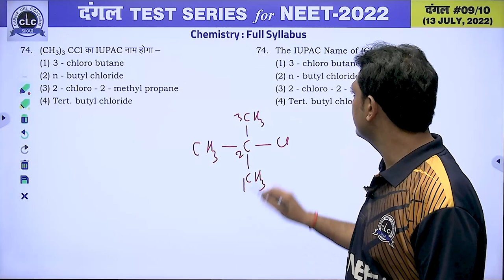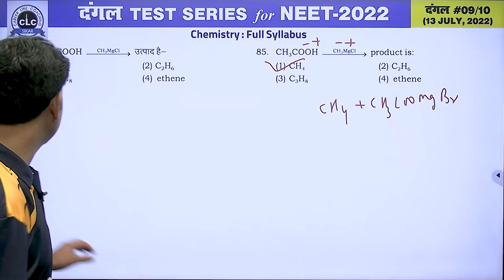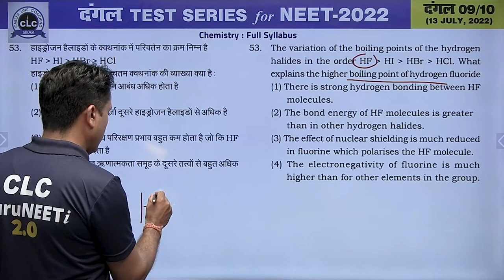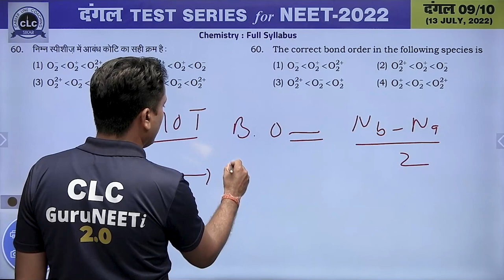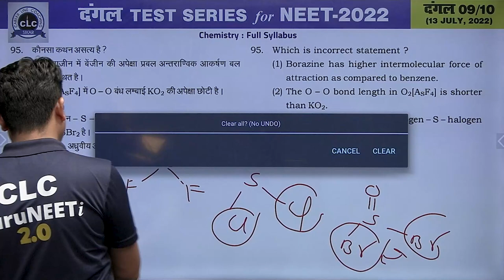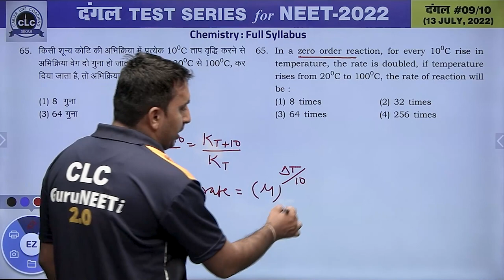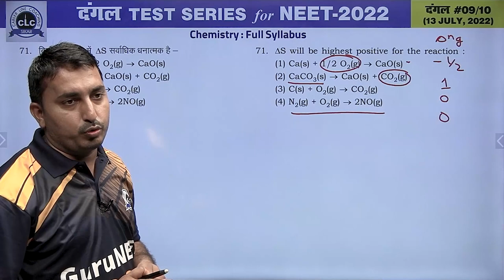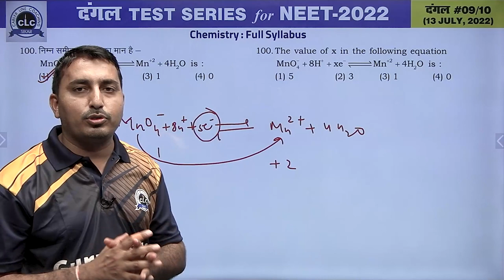दंगल#09 - VIDEO SOLUTION II CHEMISTRY || FOR NEET -2022 || CLC